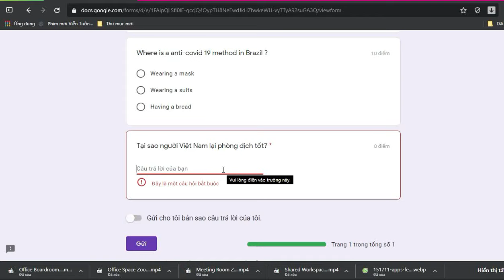Hack the answer on a Google Form? - Not Working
🔥🔥🔥How to hack online test - The Reveal!!!🔥🔥🔥
Turn X2 SPEED - Make sure you can not do it in anyway you have tried.
It is impossible because these methods is just show the recourse code.
Cách để hack câu trả lời trên Google Form là có???
It is not working because of many methods stopping them all!!!
🔹 The cheating is not working abs

Please support me, would appreciate it if you did. Thanks 4 watching!